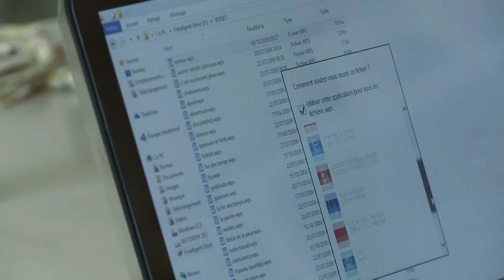SAPIENS 2014 - CdC de Bourg en Gironde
Accompagner les personnes éloignées de l’emploi.
L’espace cyberbase de la Communauté de Communes de Bourg en Gironde en partenariat avec le Centre Intercommunal d’Action Sociale du Bourgeais

Afin de soutenir le développement de collaborations locales avec des structures à caractère social, le  Département a lancé en 2014 un 1er appel à initiatives numériques solidaires locales auprès des Espaces Publics Numériques de la Gironde.

6 reportages pour découvrir la richesse des initiatives